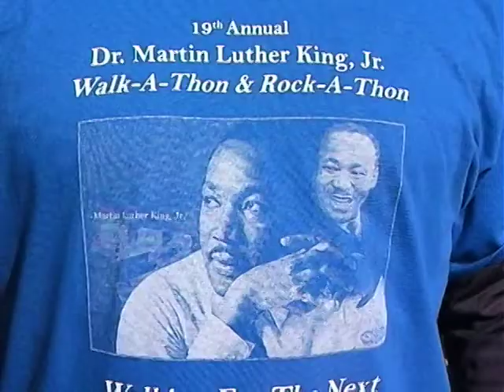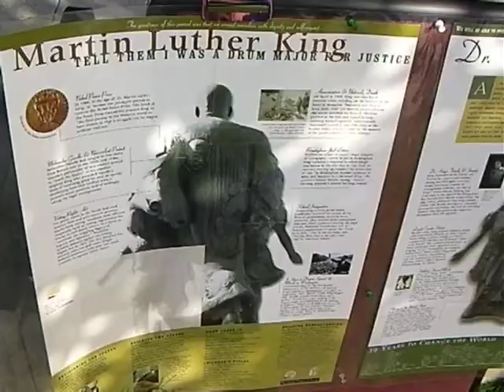RIVERSIDE: MLK Day walk in downtown